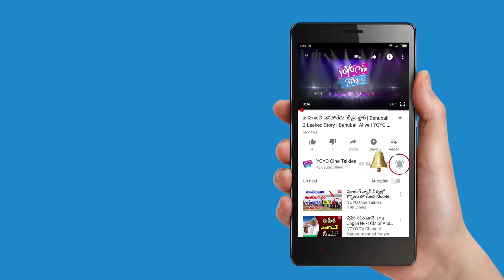Nithin and Nikhil Phone Calls For Agnathavasi Movie Tickets || PawanKalyan || YOYO Cine Talkies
Tollywood Heroes Nithin and Nikhil Phone Calls For Agnathavasi Movie Tickets, PawanKalyan, Trivikram.

Surabhi.